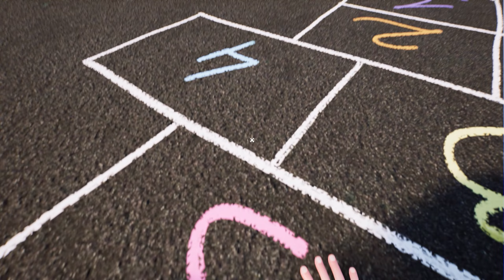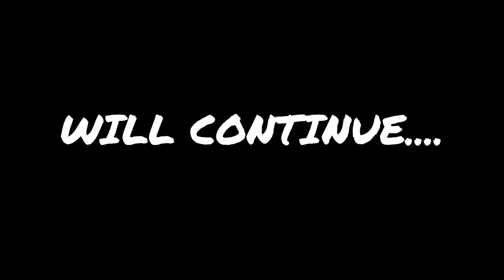This Uncle Is So Bad | HELLO NEIGHBOR 2 GAMEPLAY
Hello Neighbor is a stealth horror game developed by TinyBuild. Players take on the role of a new neighbor who has just moved into a mysterious house in the neighborhood. The goal of the game is to sneak into the neighbor's house and uncover the dark secrets he is hiding. As the player explores the neighbor's house, they must use their wits to avoid the neighbor's advanced Artificial Intelligence system, which is designed to respond to the player's every move. The game is played in a first-person perspective, and the player must navigate their way through the various rooms of the house while avoiding detection. With its unique blend of horror and stealth elements, Hello Neighbor provides a unique and thrilling experience.